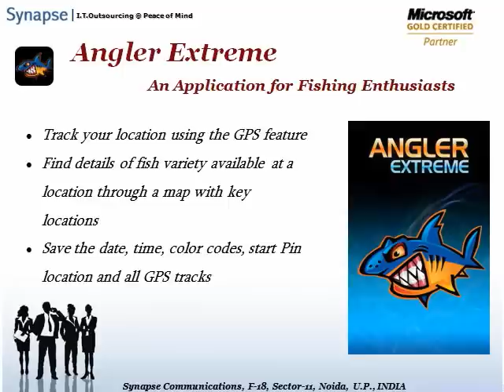SynapseIndia Technologies - Pool of iPhone Applications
SynapseIndia offers mobile application development services to its clients all over the world. SynapseIndia not only provides one of the most competitive services in wireless application development but also we have a dedicated mobile development team, which specializes in mobile Web development.
This video introduces the viewer to a variety of interesting iPhone Applications that have been developed by SynapseIndia.